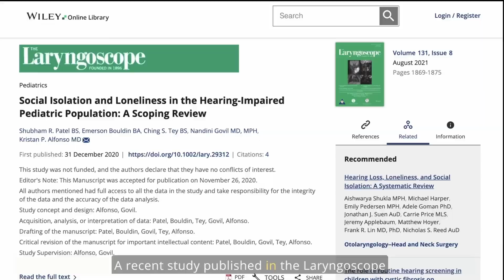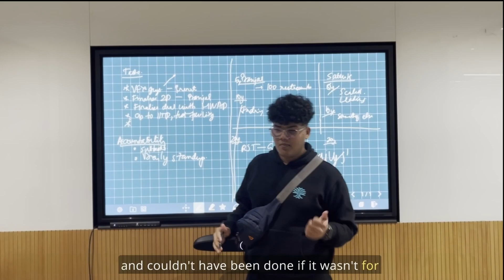Introducing Indri.yeah - Real-Time Sign Language Translation for the Hearing-Impaired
Meet Prerit Rathi, our Emerging Technologist, as he addresses the critical communication challenges faced by the hearing-impaired community. In a world where verbal communication dominates, hearing-impaired individuals often encounter barriers in accessing information and engaging with others.
In this video, Prerit introduces Indri.yeah, a groundbreaking B2B SaaS platform designed to bridge these communication gaps in real-time. Indri.yeah leverages cutting-edge technology to convert spoken language into sign language instantly, enabling seamless communication for the hearing-impaired.
Prerit demonstrates how Indri.yeah serves as a powerful tool for facilitating communication in various settings, from educational institutions to workplaces and beyond. With its intuitive interface and real-time translation capabilities, Indri.yeah empowers hearing-impaired individuals to participate fully in conversations, presentations, and everyday interactions.
Moreover, Indri.yeah isn't just a solution for individuals—it's a catalyst for inclusivity and accessibility across communities. By breaking down communication barriers, Indri.yeah paves the way for greater understanding, empathy, and collaboration among people of all abilities.
Join us as we embark on this transformative journey with Prerit and Indri.yeah, as they work tirelessly to empower the hearing-impaired and create a more inclusive society.